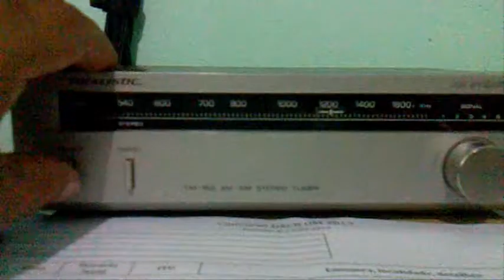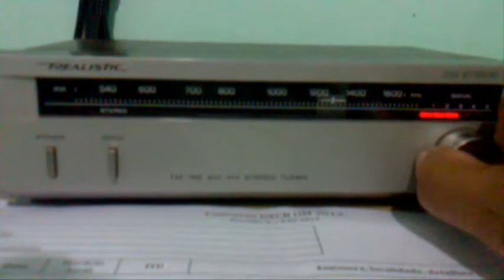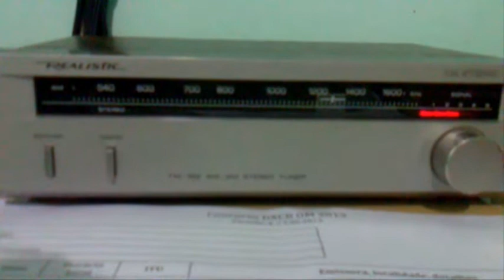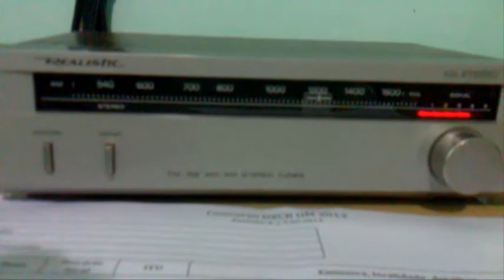Audio 2 Radio Globo 1220 Khz VS Radio Tupi 1280 Khz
Tuner Realistic Tm-152 Am Stereo
Antena externa
com interferencias